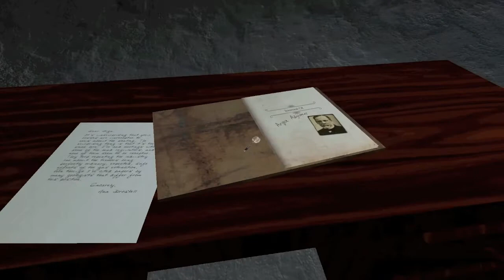Aldarra Gameplay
Here's the pre-alpha of Aldarra in action!